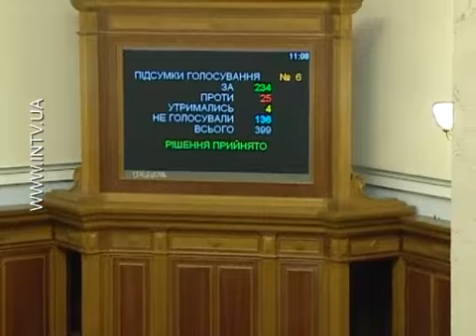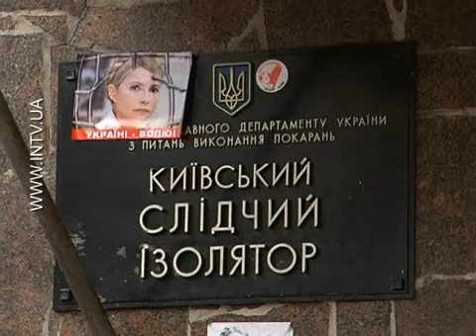Депутаты наработались 9.01.2013